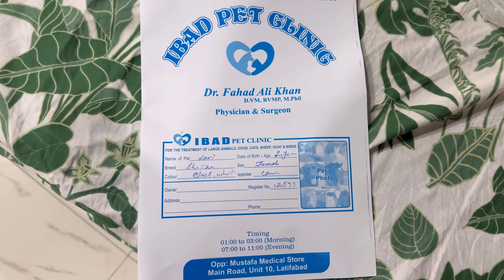Latifabad hyd ghumny gaye || Mahi ko dr ny diya gift // zehra baloch vlog